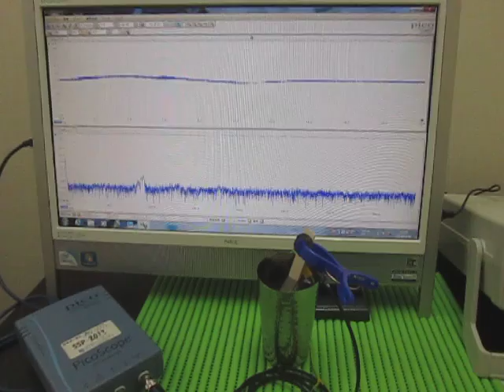対象物の音響特性 Acoustic properties of the object